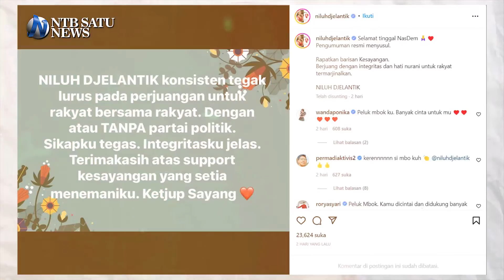Kader Nasdem Ramai Mundur Pascadeklarasi Anies, Bagaimana di NTB?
Partai Nasional Demokrat (Nasdem) secara resmi mendeklarasikan Anies Baswedan sebagai calon presiden (capres) pada Pemilu 2024 pada Senin, 3 Oktober 2022. Deklarasi tersebut, diumumkan secara langsung oleh Ketua Umum Nasdem, Surya Paloh di Kantor DPP Nasdem, Gondangdia, Jakarta Pusat.
Surya Paloh meyakini bahwa pikiran-pikiran Anies Baswedan soal Indonesia sejalan dengan Partai Nasdem. Hal tersebut menjadi alasan Partai Nasdem memilih Gubernur DKI yang baru saja mengakhiri jabatannya itu sebagai calon Presiden.
Terkait pencalonan Anies itu,  Ketua Dewan Pimpinan Wilayah (DPW) Partai Nasdem di NTB Hj. Sitti Rohmi Djalillah memberikan tanggapan normatif.
Wakil Gubernur NTB tersebut hanya menjawab dengan singkat saat diwawancarai NTB Satu, Kamis 6 Oktober siang.
Kabar lain, setelah Partai Nasdem mendeklarasikan  Anies Baswedan sebagai calon presiden pada Pemilu 2024, terdapat sejumlah kader Partai  yang seketika mengundurkan diri lantaran merasa tak lagi memiliki kesamaan visi dan misi.
Apakah gejala tersebut akan turut terjadi di NTB? Sitti Rohmi enggan memberikan keterangan apapun selain melempar senyum.
Namun pada sebuah kesempatan berbeda, Sitti Rohmi sebelumnya menegaskan mendukung penuh keputusan partai dan menindaklanjutinya di NTB.